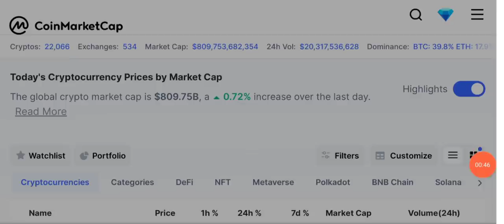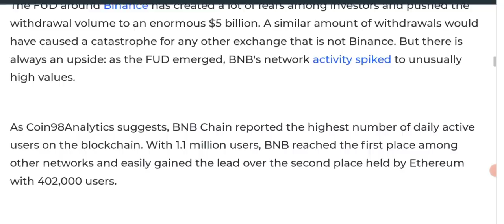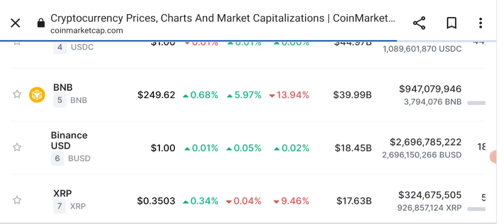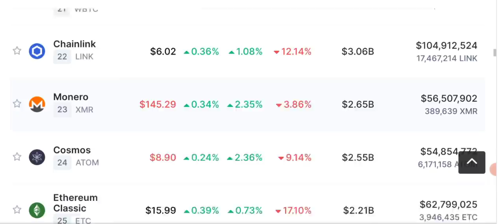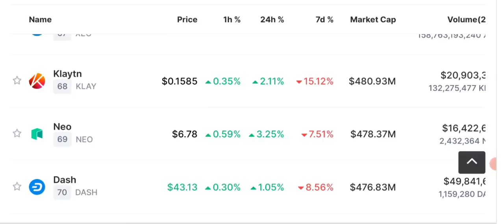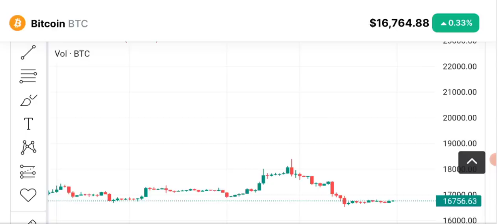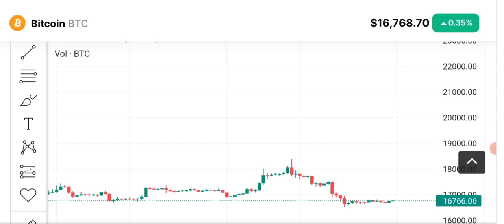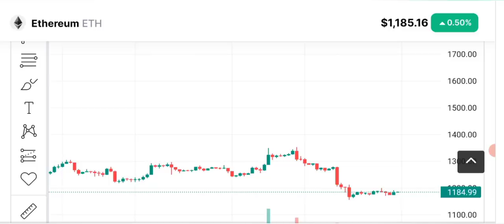Crypto News - BNB Blockchain Rocks? PRICE PREDICTION (BTC-ETH)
Today I'll share Latest Crypto News & Bitcoin price prediction.
BNB Becomes Most Active Blockchain in Last 24 Hours Despite Binance FUD.
Will this recover the price of Bnb ?

🔴 Table of contents:

00:00 : intro
01:53 : crypto news today
10:20 : BNB Blockchain
11:45 : Bitcoin-eth - bnb - price prediction
13:10 : bitcoin Ethereum Candle Chart
14:50 : outro

🔴🔴🔴Popular Uploads 🔴🔴🔴

_____________________________/SOCIAL LINKS\___________________________________